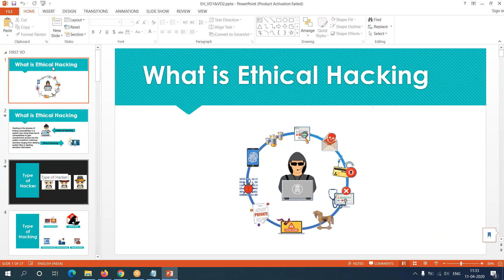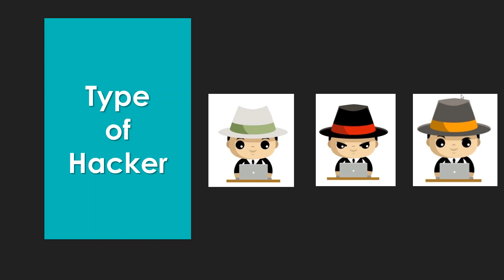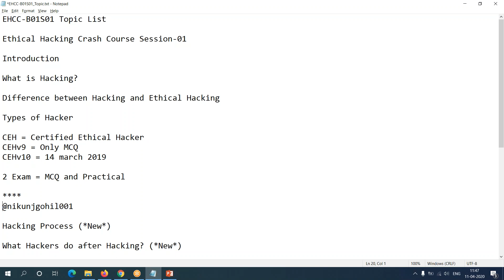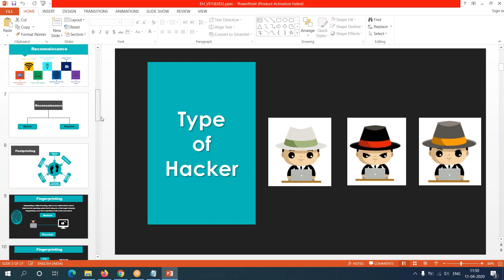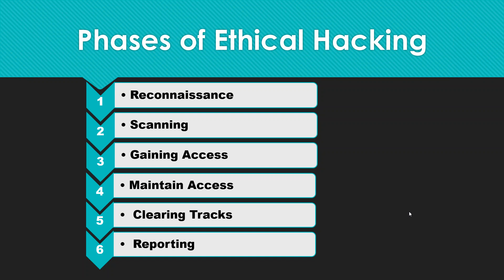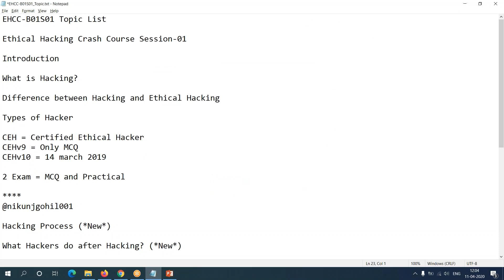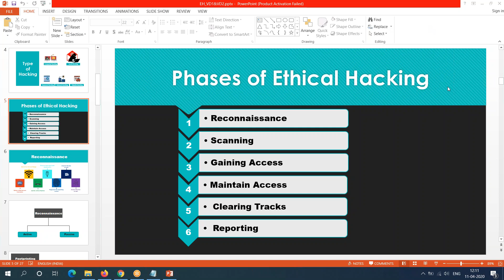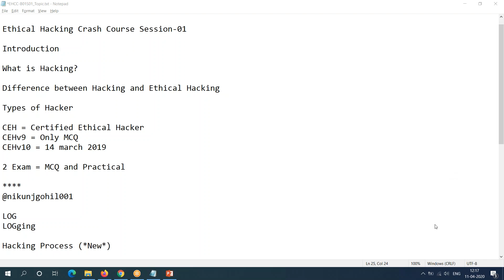Ethical Hacking in Hindi Online Session 01 EHCC B01S01 Part 1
Ethical Hacking from Beginning in Hindi

Topic of Ethical Hacking Crash Course Session-01
Introduction
What is Hacking?
Difference between Hacking and Ethical Hacking
Types of Hacker
Hacking Process (*New*)
What Hackers do after Hacking? (*New*)
Why we do need of Ethical Hacking (*New*)
Required Skill of Ethical Hacker (*New*)